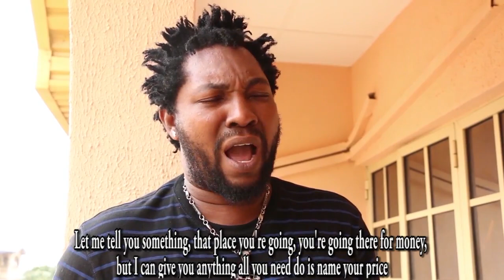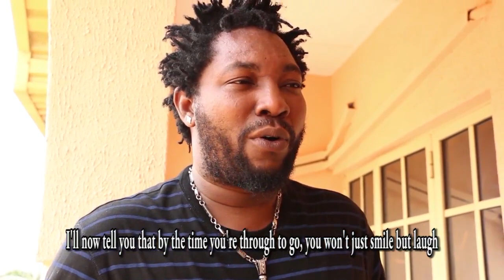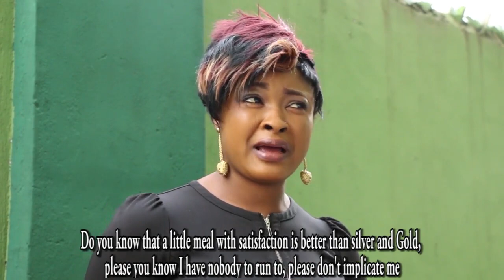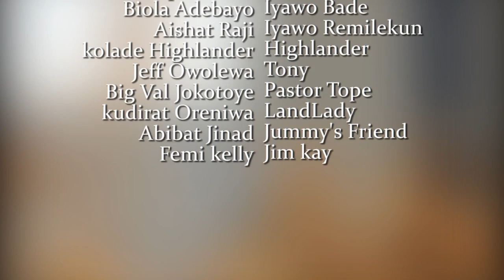ORUKA OLA - Nigerian Yoruba Movie Starring Femi Adebayo | Biola Adebayo | Tope Osoba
ORUKA OLA.